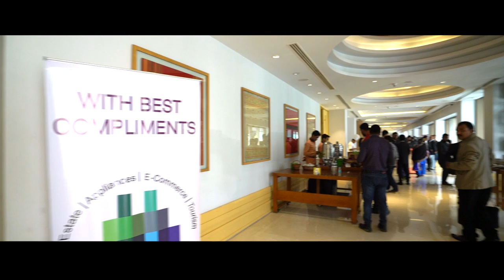Guwahati Highlight Shine Group